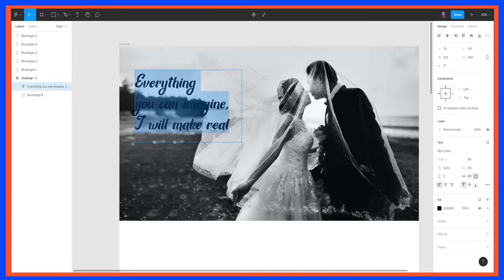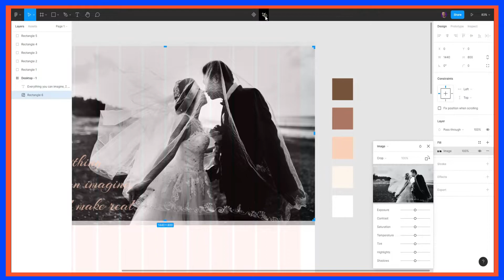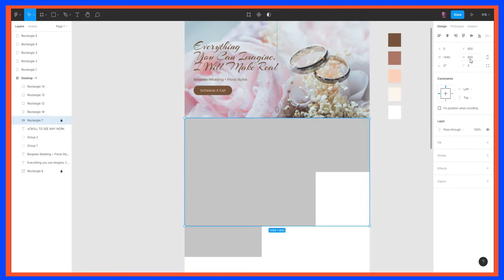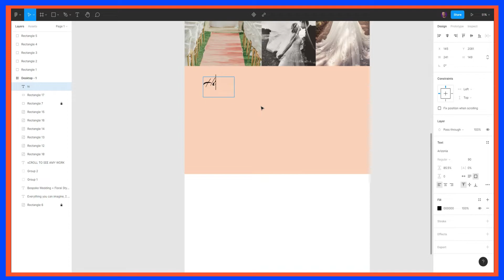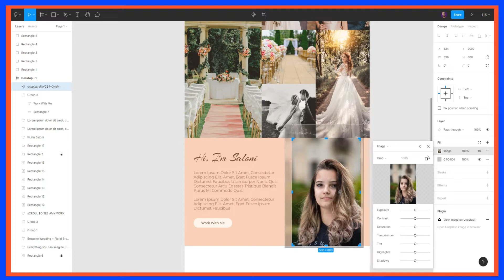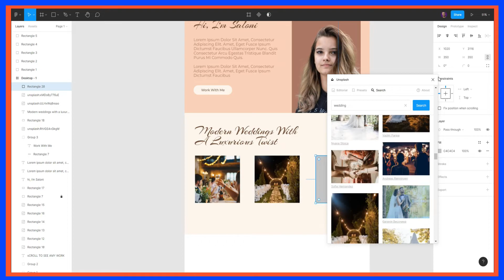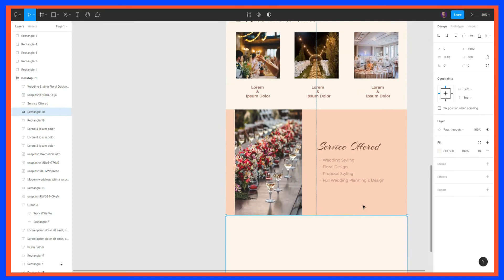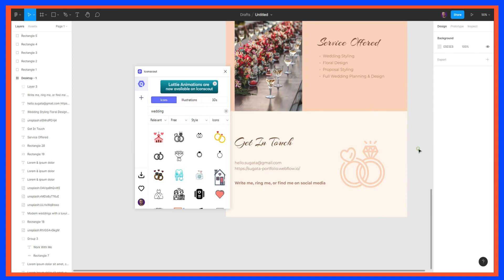Design A Wedding Planner Website in My Art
Watch the video and feel free to give suggestions on the comment 😀.

🖐 I help tech startups by crafting high performing websites that help increase their web presence. I can turn your idea into visual - on time, on budget.

Web Designer || Webflow Developer || I assist startups by developing high-performance websites that help them improve their digital presence. I can transform your concept into visual - on time, within your budget.